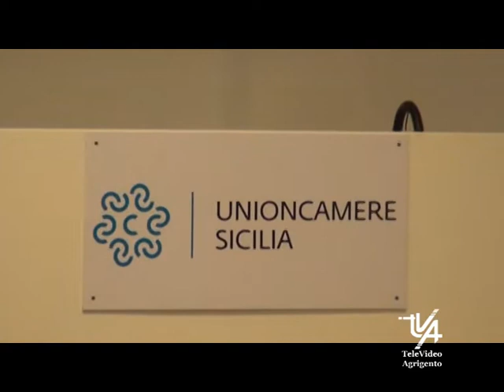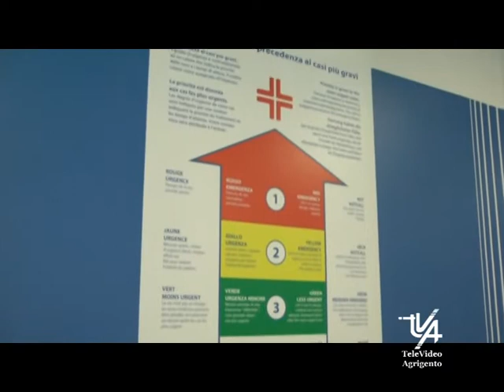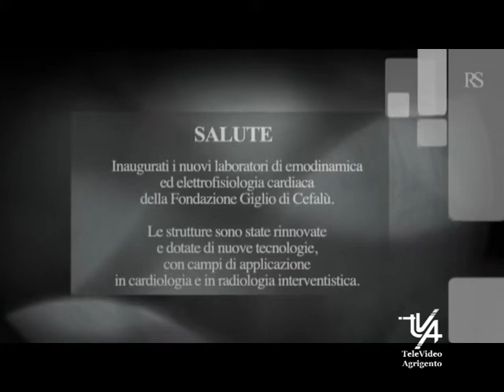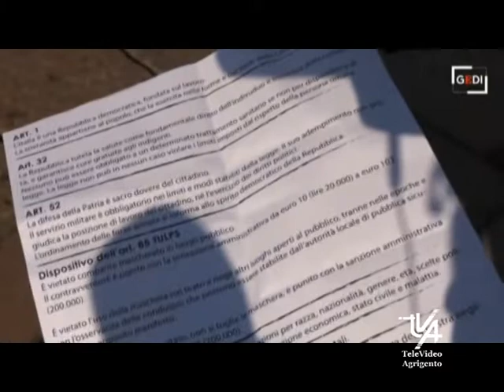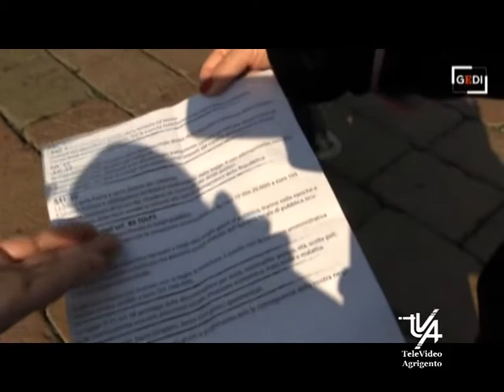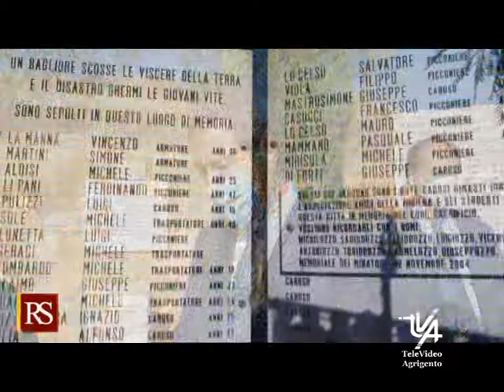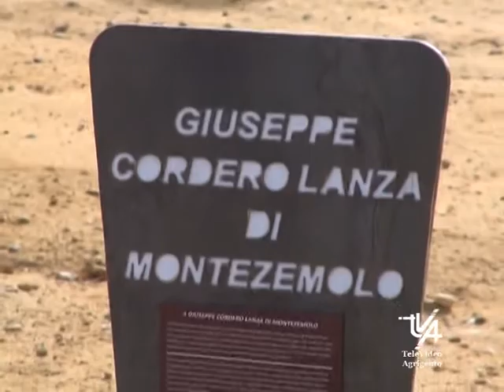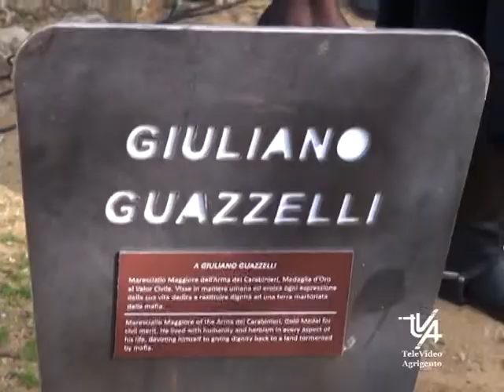Il TG del 12 Novembre 2021